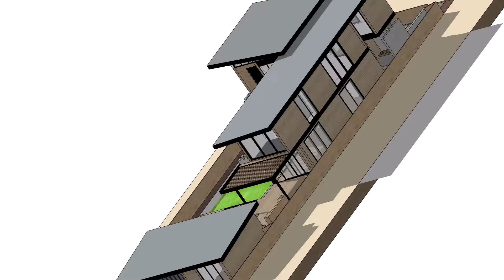Venice Beach House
We modeled the house in the link below from the archdaily site. A model that I think will work for you. Model information is below.

It is a quality model that you will use in your rendering works and different works for Modern Houses.

LOS ANGELES, UNITED STATES
Architects: Montalba Architects
Area :
5625 ft²
Year :
2019